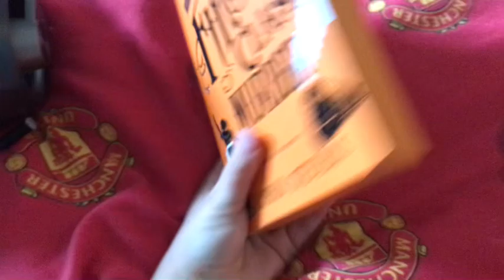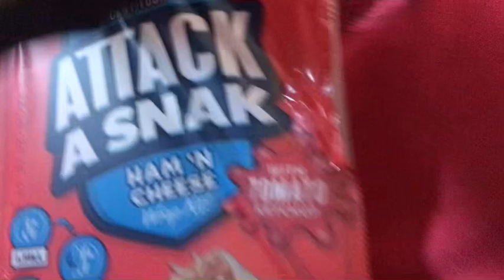How much would you pay??? 💰